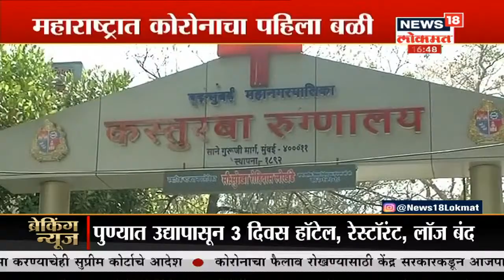Coronavirus Outbreak Updates: राज्यभरात सरकारकडून विविध उपाययोजना सुरु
कोरोनाचं संकट गडद होऊ नये यासाठी राज्यभरात वेगवान स्वरुपात उपाययोजना करण्यात येत आहे.सध्या सरकारने मुंबईसह महाराष्ट्रातील शाळा-महाविद्यालयांसोबतच व्यायामशाळा , स्विमिंग पूल सिनेमागृह, नाट्यगृह, शॉपिंग मॉल्स 31 मार्चपर्यंत बंद ठेवण्याचे आदेश सरकारनं दिले आहेत.

/News18Lokmat